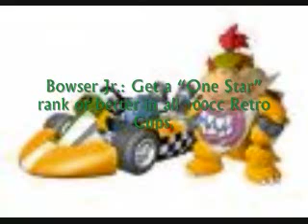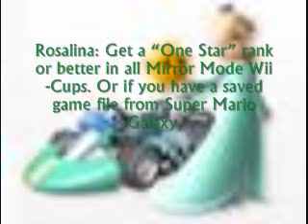how to unlock all mario kart wii characters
I know its late to post this video up. But some people I know just got the game and are still trying to find out how to unlock the characters. If your wondering where I got the music its right